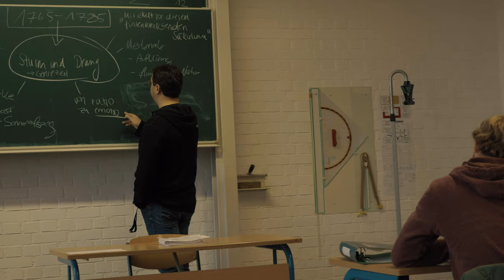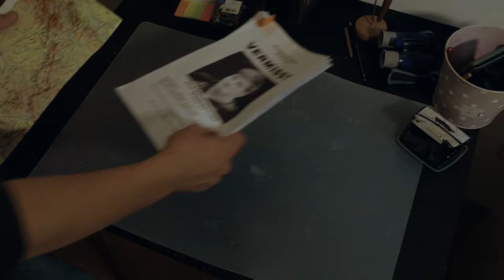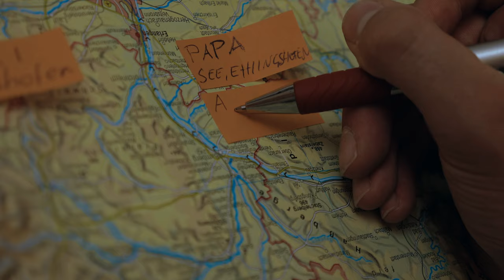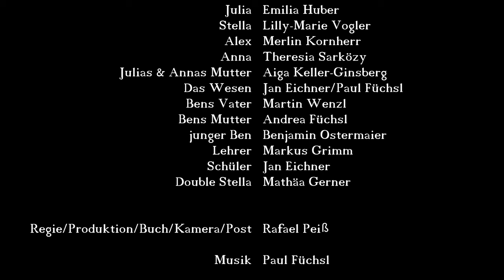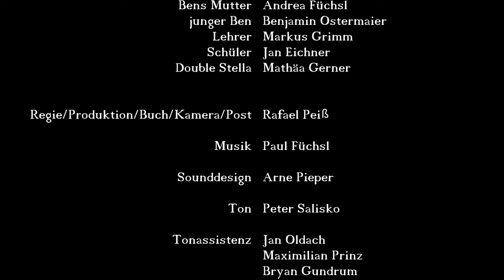IT KNOWS (Horror Short Film)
INHALT:

Vor 10 Jahren wurde der Vater des jungen Ben von einem mysteriösen Wesen entführt. Viele Jahre später leidet der Teenager noch immer unter den Folgen dieses Ereignises. Doch so richtig glauben will ihm nur die schüchterne Julia, nachdem auch ihre kleine Schwester Anna auf mysteriöse Weise verschwunden ist. Mit Hilfe des selbstgefälligen Alex und dessen undurchsichtiger Freundin Stella brechen die beiden in den nahegelegenen Wald auf, um Anna wieder zurück zu holen und dem Treiben des Wesens Einhalt zu gebieten...

CAST:

Ben - Paul Füchsl
Julia - Emilia Huber
Stella - Lilly Vogler
Alex - Merlin Kornherr
Anna - Theresia Sarközy
Julias & Annas Mutter - Aiga Keller-Ginsberg
Das Wesen - Jan EichnerPaul Füchsl
Bens Vater - Martin Wenzl
Bens Mutter - Andrea Füchsl
junger Ben - Benjamin Ostermaier
Lehrer - Markus Grimm
Schüler - Jan Eichner
Double Stella - Matthäa Gerner

CREW:

Drehbuch/Regie/Produktion/VFX - Rafael Peiß
Ton - Peter Salisko
Tonassistenz - Jan Oldach/Maximilian Prinz/ Bryan Gundrum
Musik - Paul Füchsl
Sounddesign - Arne Pieper
Practical Monster Eyes - Ludwig Füchsl
Catering - Nicola Peiß/Andrea Peiß

Weitere Unterstützung:
Suzanne Sarközy
Oliver Oldach

Sabine Ostermaier
Leander Hartung
Christine Vaith
Manfred Vaith
Andeas Huber